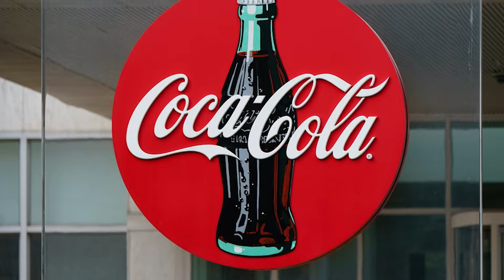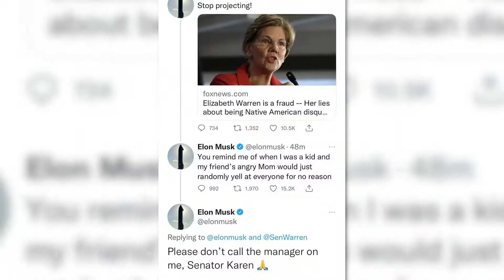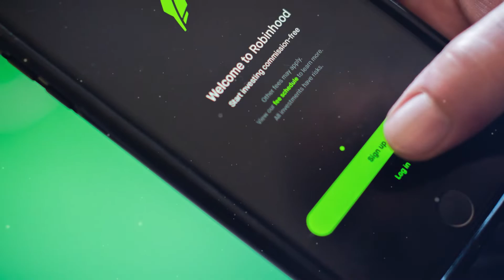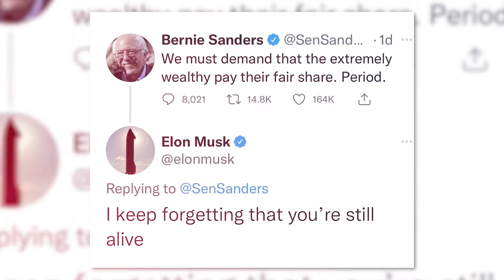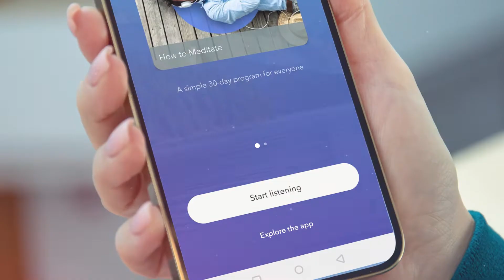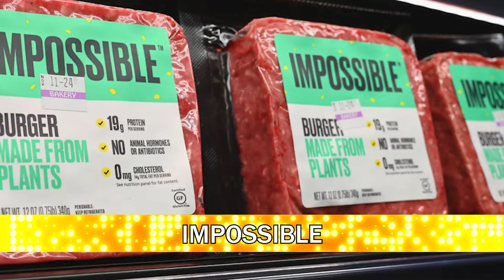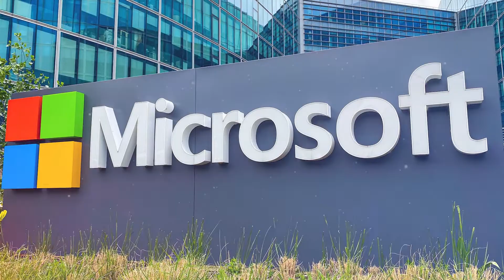Top 10 Expensive Companies Elon Musk Should NEVER Own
Elon Musk is best known for his involvement in Tesla and forming SpaceX. He is one of the richest men in the world, making billions of dollars. With that amount of money he could by anything he wants, even if that isn't a good thing. With such a high net worth, what are the odds he'd stop his splurging with Twitter? In this video we will share the Top 10 Expensive Companies Elon Musk Should NEVER Own!